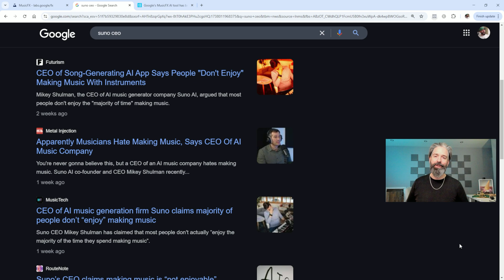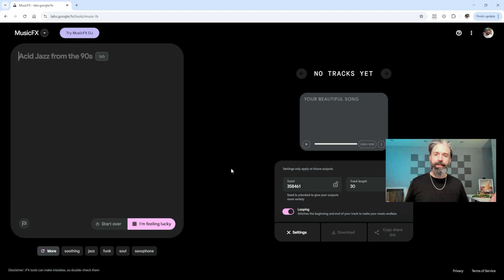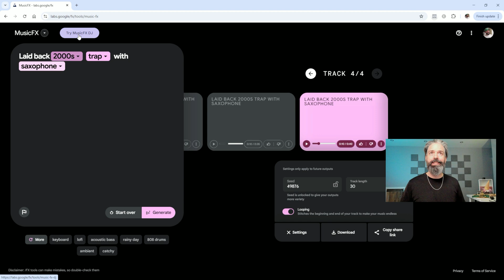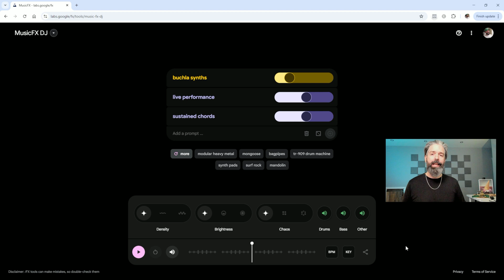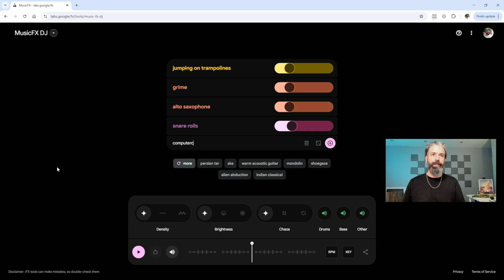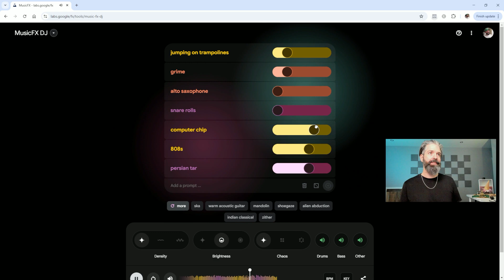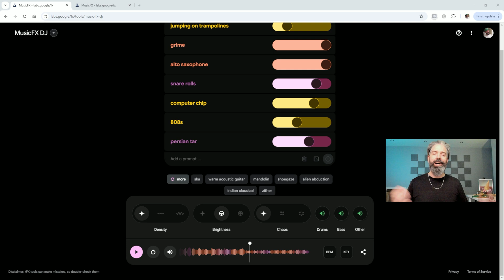How to: Use Google MusicFX (A Free AI Music Generator)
A quick overview tutorial of Google's AI music generator Music FX. If you're a musician looking for inspiration or just curious about AI in music creation, this tool offers a platform to experiment and play with sound in real-time.

Contents
00:05 Introduction to Google's AI Music FX
00:32 How to Generate Music Loops
00:58 Generating a Boom-bap Beat
01:14 Thoughts on AI sound quality
01:35 Making variations of the beat
02:05 Generating a 2000s trap beat
2:54 Google MusicFX DJ Overview
3:10 Using FX and adjusting settings
3:46 Starting a DJ session
4:48 Adding suggest prompts
5:32 Sharing a DJ Session
6:17 Final thoughts